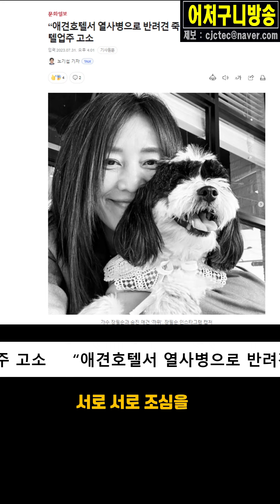얼마나 더웠길래 애견호텔서 열사병으로